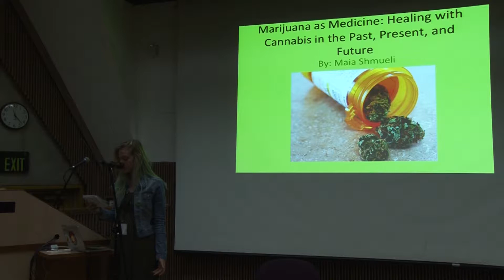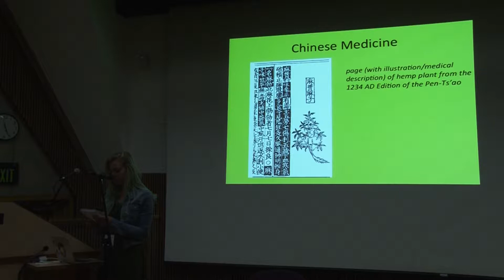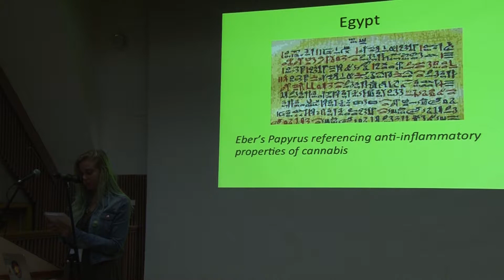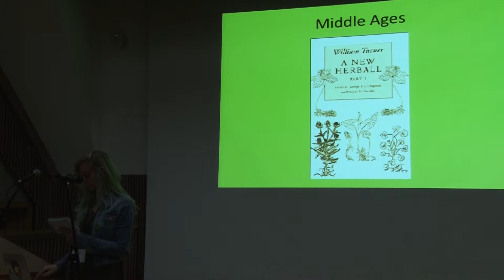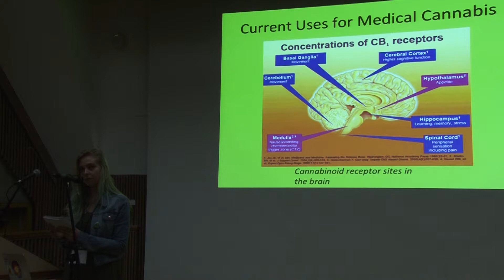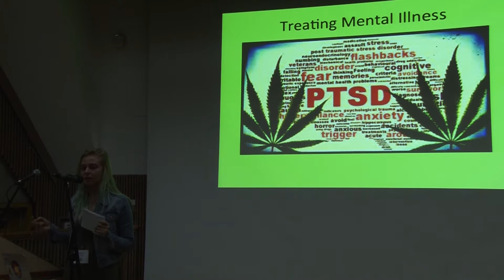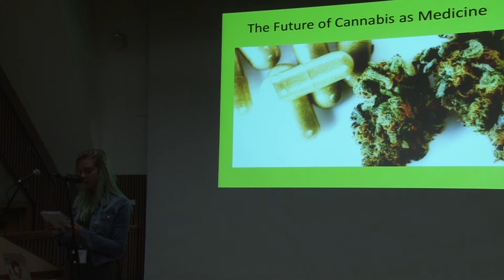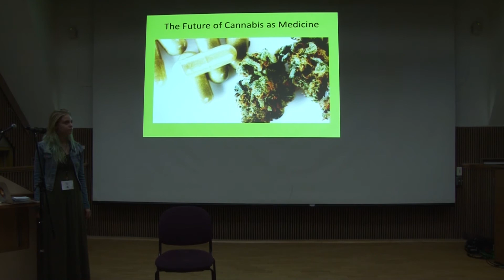Generation Psychedelic Maia Shmueli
Maia Schmueli at The Evergreen State College